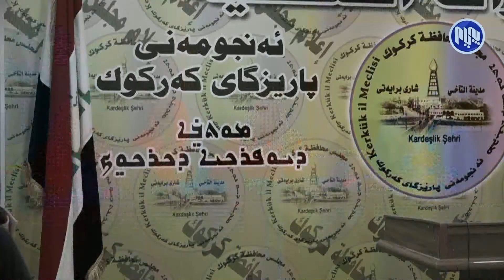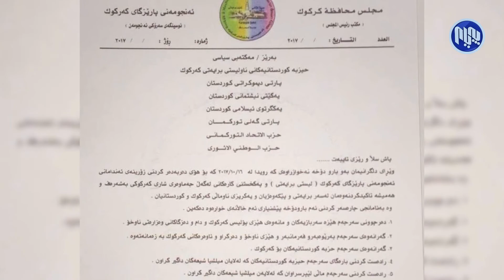سه‌رۆكی ئه‌نجومه‌ن‌و لیستی برایه‌تی به‌مه‌رج ده‌گه‌ڕێنه‌وه‌ شاری كه‌ركوك